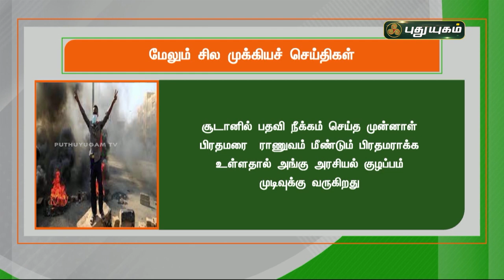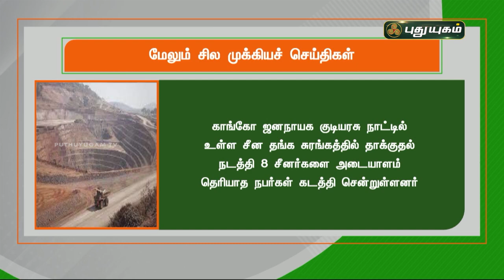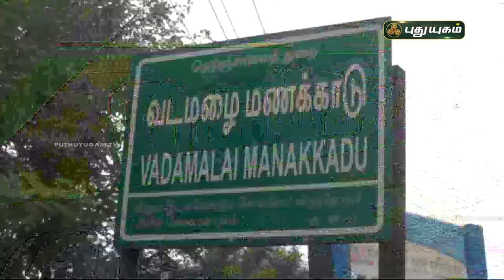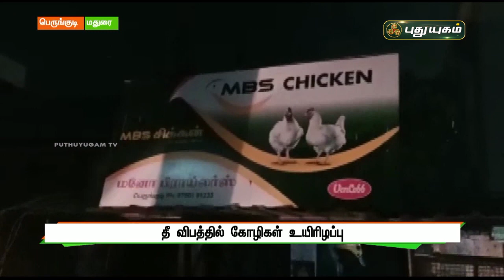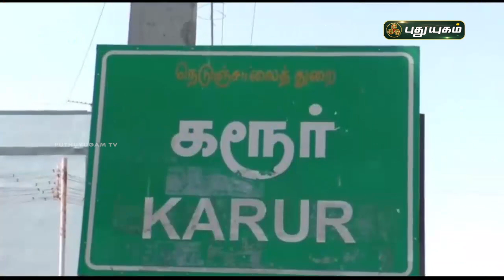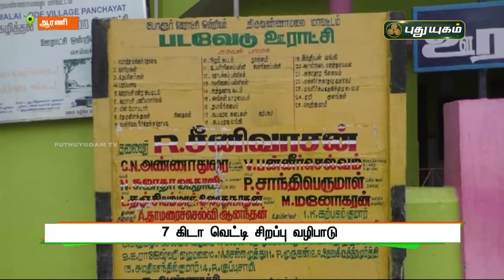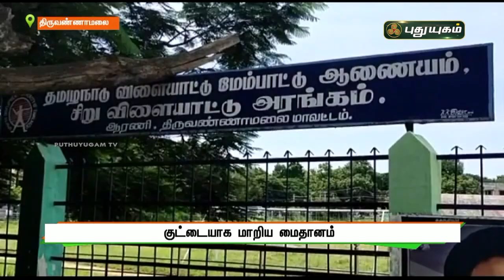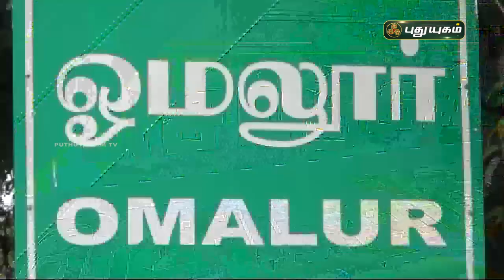புதுயுகம் செய்திகள் | 1 PM News | 22/11/2021 | PuthuyugamTV